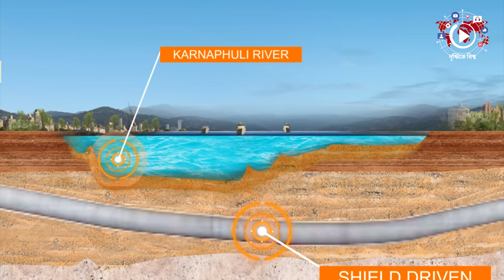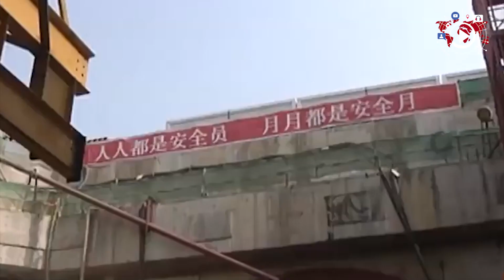বঙ্গবন্ধু টানেল | দক্ষিণ এশিয়ার একমাত্র ডুবু টানেল | Bangabandhu Tunnel Bangladesh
চট্টগ্রামে কর্ণফুলী নদীর নিচে নির্মিত হতে চলেছে দেশের ইতিহাসে প্রথম সুরঙ্গ পথ-বঙ্গবন্ধু টানেল। চট্টগ্রাম শহরকে চীনের সাংহাই সিটির আদলে "ওয়ান সিটি টু টাউনস" মডেল হিসাবে গড়ে তোলার লক্ষ্যে পরিকল্পনা করা হয়েছে বঙ্গবন্ধু টানেল প্রকল্প। এই প্রকল্পটি বাস্তবায়নে কাজ করছে চীনা প্রতিষ্ঠান চায়না কমিউনিকেশন এ্যান্ড কনস্ট্রাকশন কোম্পানি লিমিটেড (সিসিসিসি) এবং চায়না রোড অ্যান্ড ব্রিজ ইঞ্জিনিয়ারিং সংস্থা (সিআরবিসি)।

Bangabandhu Tunnel Bangladesh

Car Maximum Speed In The Tunnel = 1:27 Minute

Written & Script : Tamanna Akter
Edit  : Md Masum Mizi
Voice : Kazi Mousum
Video Footage Credit : SOMOY TV, Infraction, Science BD , Shihab Gahin